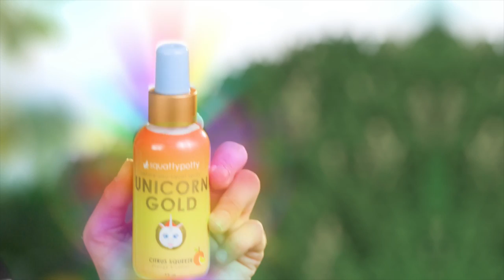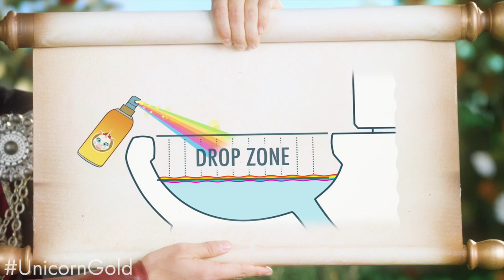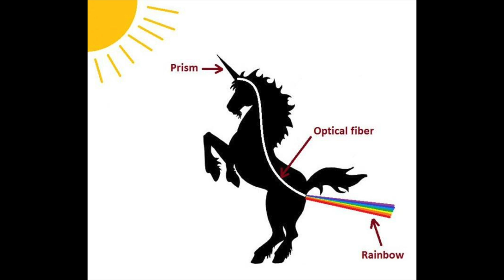Sweet Smelling Unicorn Farts Bottled as Air Freshener Spray - Funny Commercial!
...Squatty Potty has introduced Unicorn Gold, a bathroom spray that uses gold particles to eliminate malodors. The product’s launch video marks the return of the company’s unicorn puppet and handsome prince spokesman to explain that the spray is the bottled farts of magic unicorns. It works by creating a film on the top of the water in the toilet bowl to trap odors, and gold particles stay airborne to capture any errant smells caught in the “drop zone.”

Unicorn Gold is available in the five cleverly named scents Citrus Squeeze, Pinch of Vanilla, Tropical Dropsicle, Mystic Forest, and Fruity Booty.